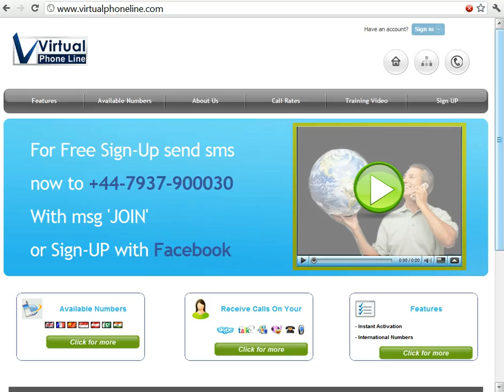Virtual Phoneline by NidaBalol from Screenr.com